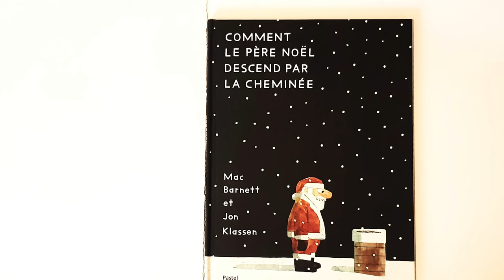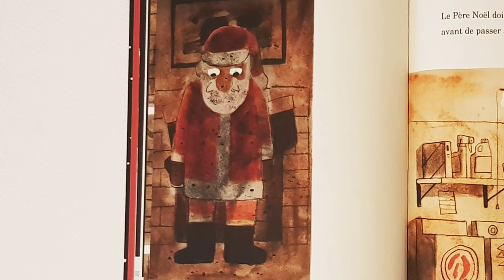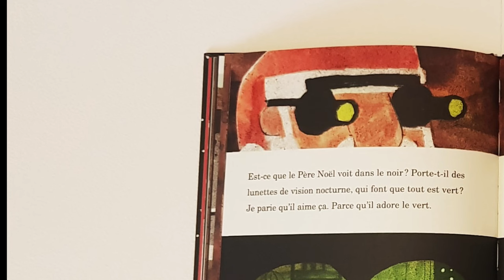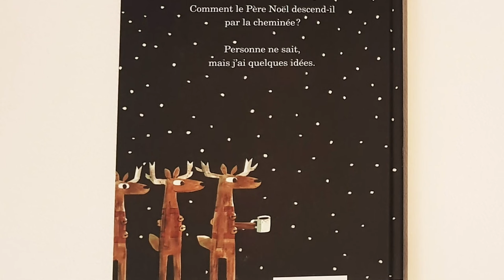COMMENT LE PERE NOEL DESCEND PAR LA CHEMINEE ?🎄 Ecole des Loisirs. Histoire du soir pour s'endormir.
Est-ce qu'il t'est déjà arrivé de te demander comment le Père Noël arrive jusqu’au pied de ton sapin pour y déposer tes cadeaux ? Est-ce qu’il se rétrécit pour passer par la cheminée ? Y va-t-il la tête la première ou les pieds en avant ? Mais s’il n’y a pas de cheminée ? Se glisse-t-il sous la porte ? Et s’il y a des chiens ? Comment peut-il bien se débrouiller ?!

Un album plein d'humour qui tente de répondre à cette grande question avec beaucoup de fantaisie ! Une lecture amusante pour petits et grands. Un album qui donne matière à discussion et favorise l'imagination des petits !

Retrouvez toute la magie de Noël dans cet album de Mac Barnett et Jon Klassen, paru le 1er novembre 2023, aux éditions Pastel.